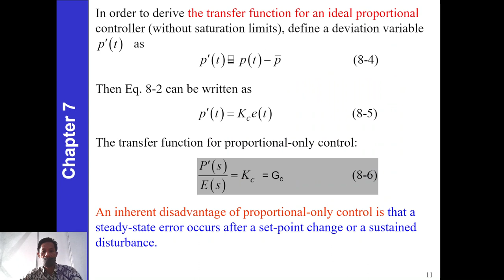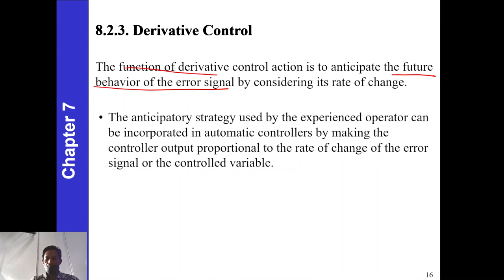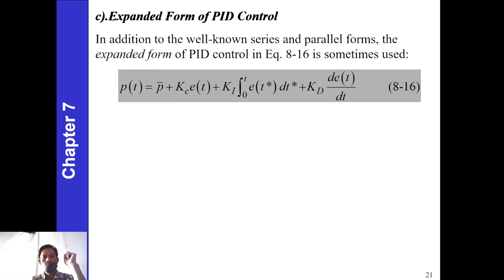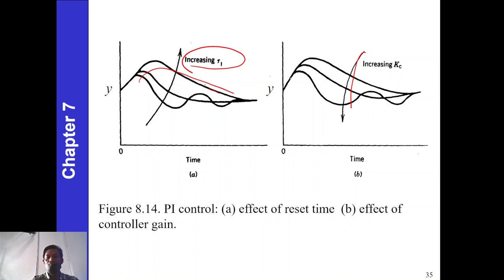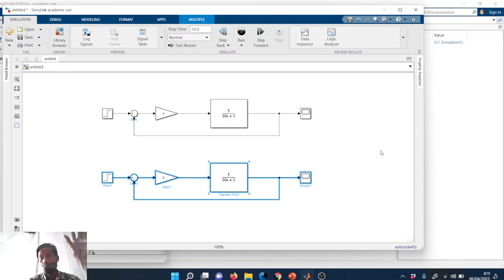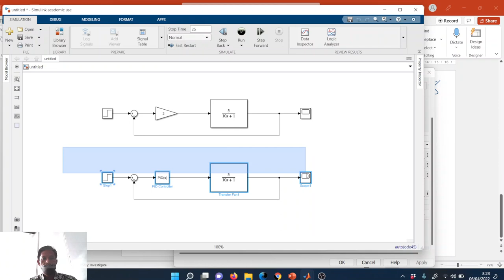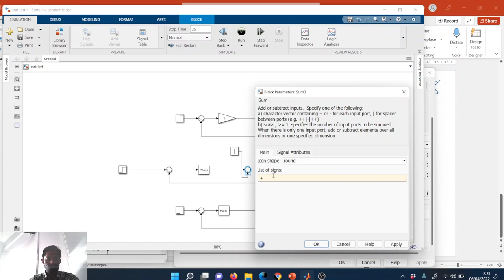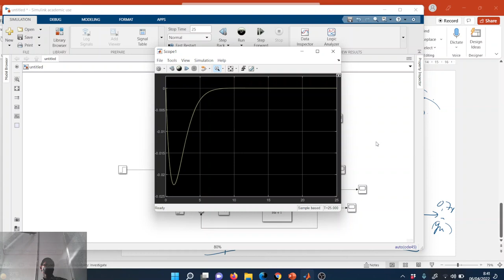Feedback Controller 2 PI PID